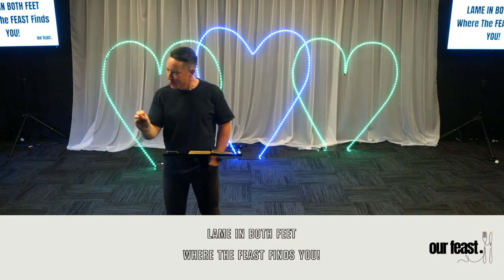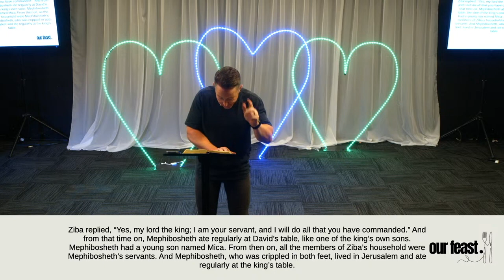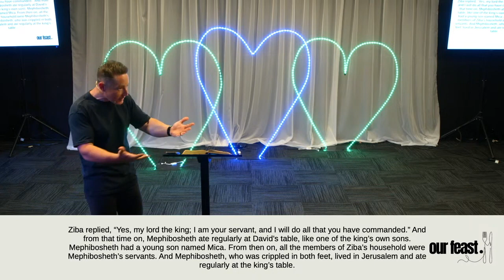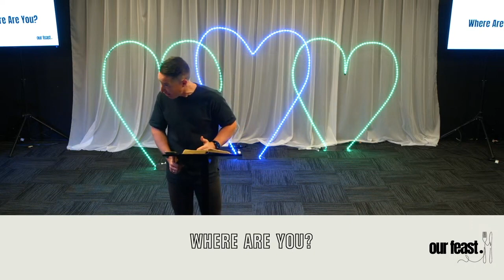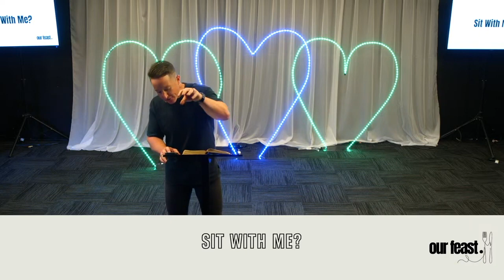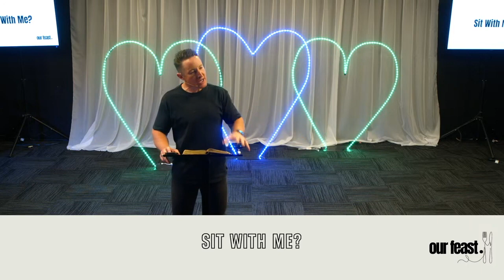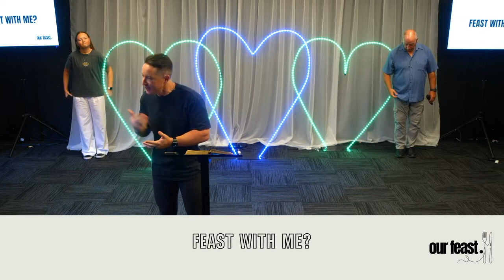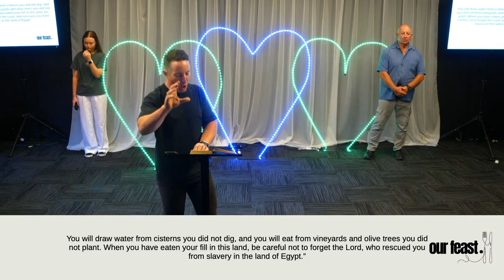LAME IN BOTH FEET - Where the FEAST finds YOU! - Ps Luke Main